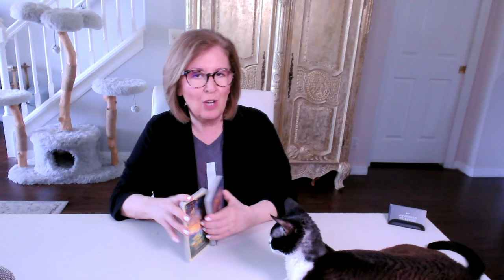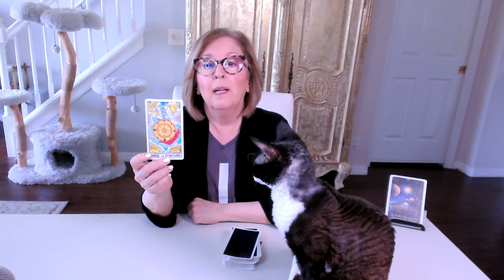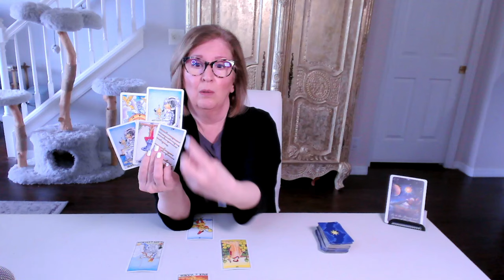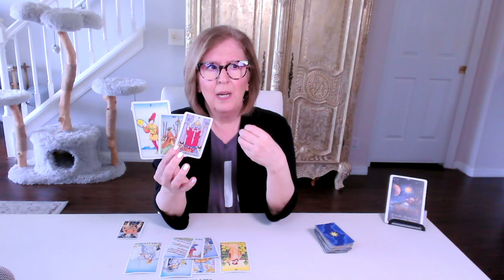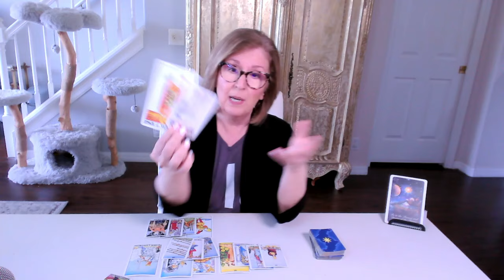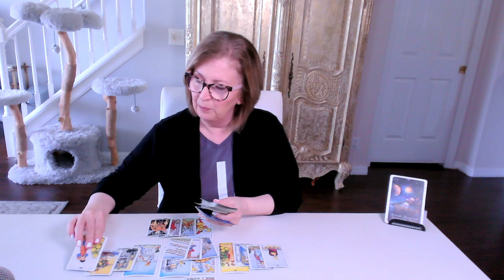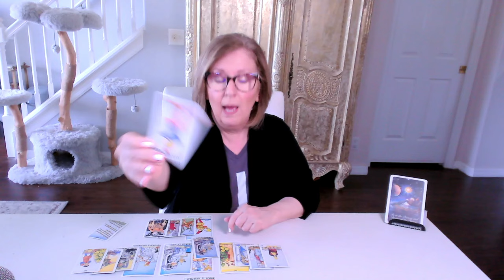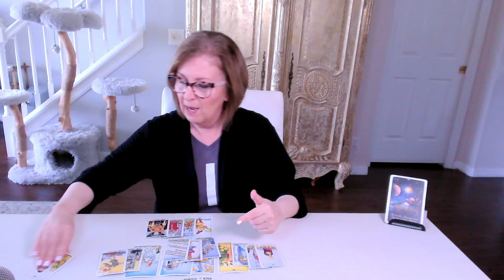SCORPIO ♏️ Love Tarot: Leo's Pick! "Be in the Present and Dream of the Future"